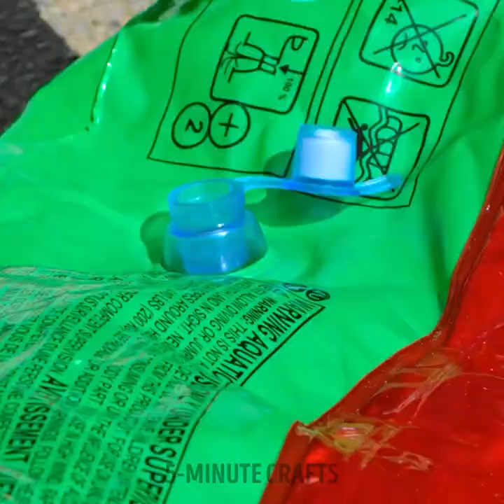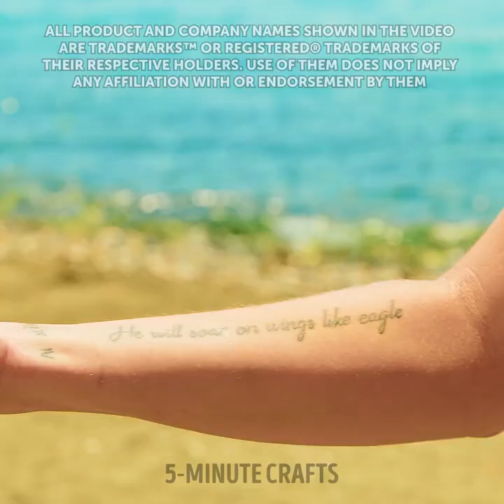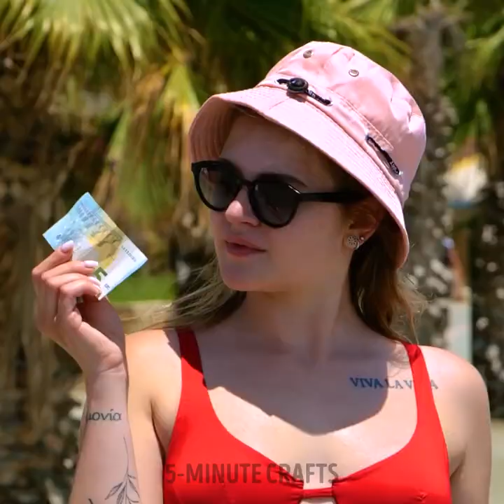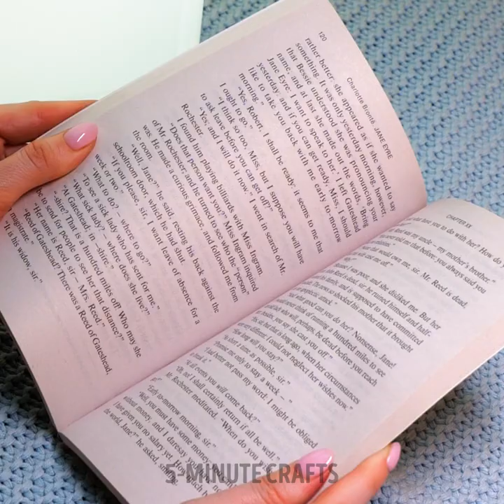🌞 Beat the Heat: Genius Summer Hacks to Keep You Cool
TIMESTAMPS:
00:00 Urgent eco WC on a beach
00:36 Handmade life jacket
00:53 Sunburnt skin emergency
01:44 Diving board DIY
02:13 When it is too hot